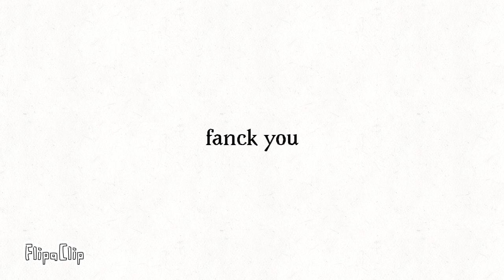my best friends on YouTube